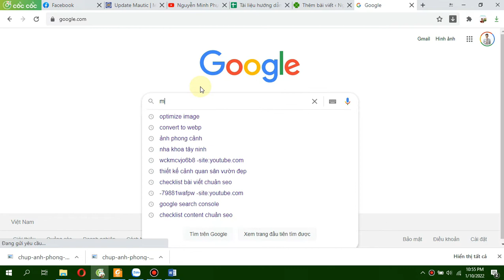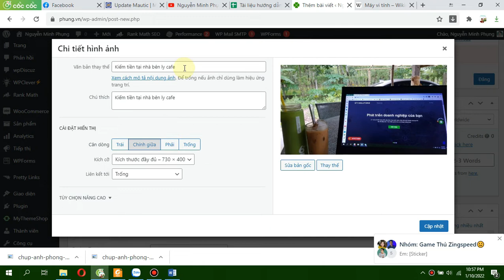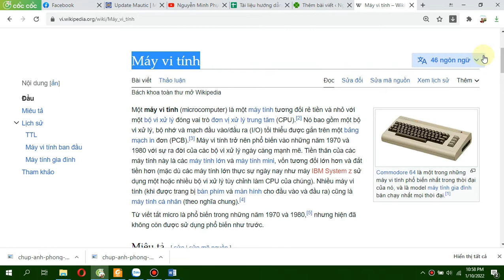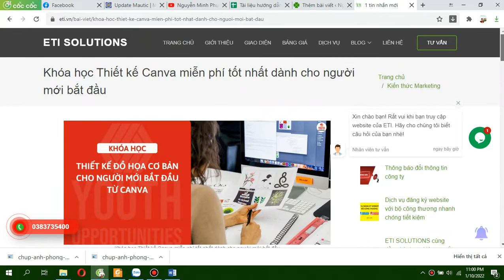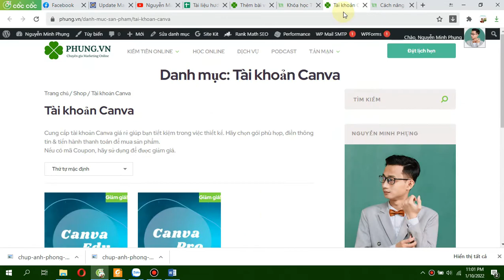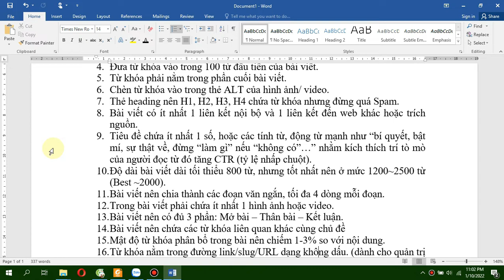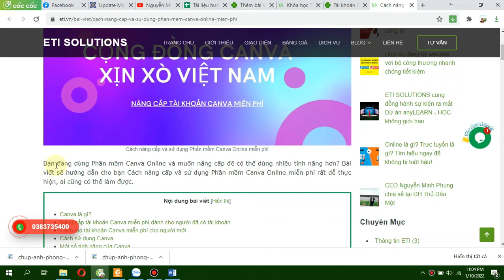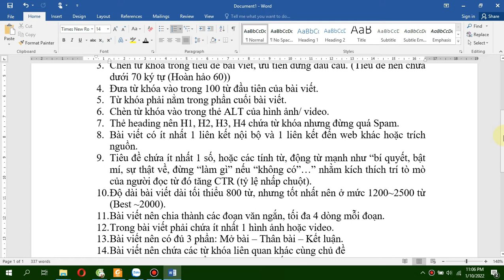Checklist bài viết chuẩn SEO | Nguyễn Minh Phụng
Checklist bài viết chuẩn SEO